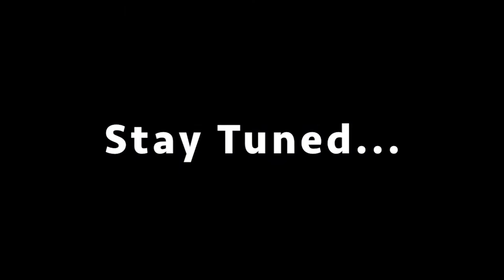H2Oi OCMD // After Movie 2019 Part 2 // The Shenanigans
Part 2 of 3 - Josh and I scoot around OCMD looking for dope cars and crazy people, which we find in NUMBERS...